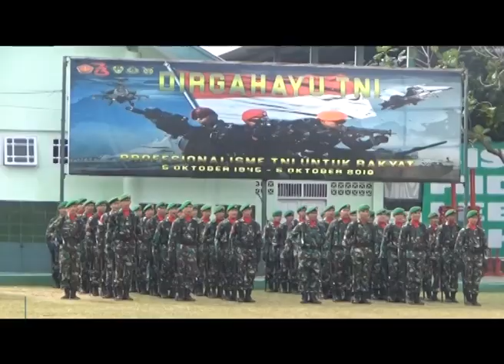DANREM 042 GAPU PASTIKAN JAGO PROVINSI JAMBI SECARO KUAT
AGENDA POLITIK 2019
Agenda politik 2019 adalah pilpres dan pileg , berbagai gejolak kian beragam  , danrem 042 garuda putih kolonel infantri dani budiyanto memastikan , mengerahkan seluruh kekuatan korem 042 garuda putih dan jajaran , demi kekuatan mengantisipasi dan menanggulangi gangguan keamanan di provinsi jambi .